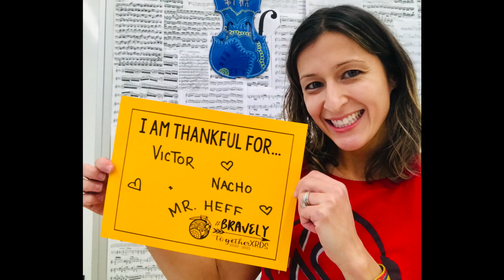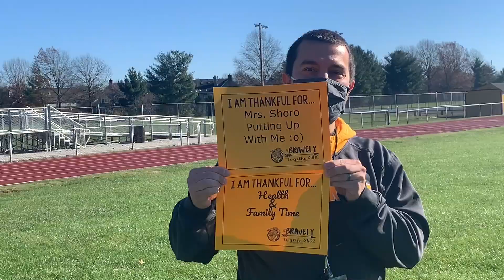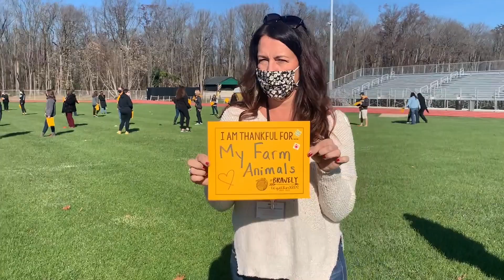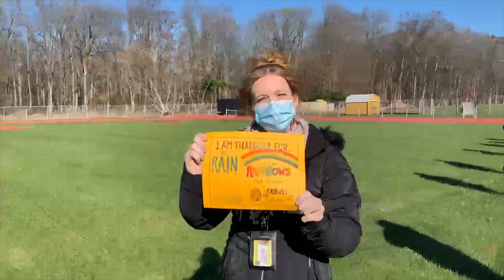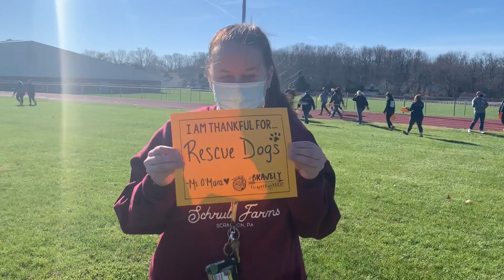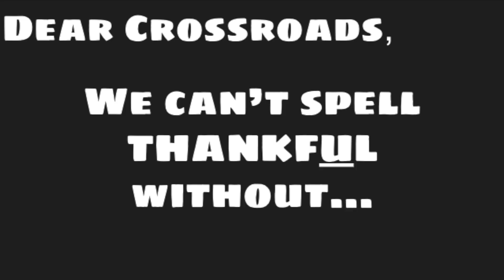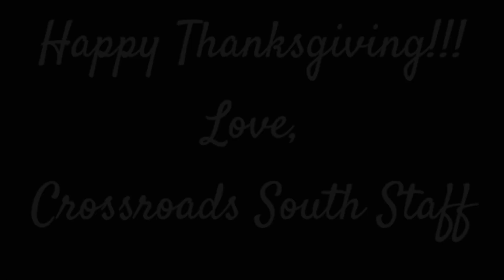Happy Thanksgiving Crossroads South